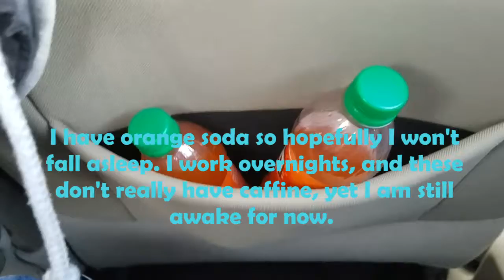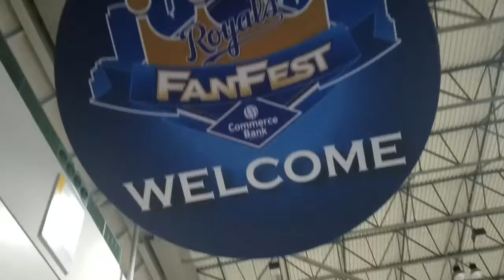Ride Along with Gale L. O'Dell: Trip to Kansas City Royals Fan Fest.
This is the pilot episode where I go to the Kansas City Royals Fan Fest with my family.